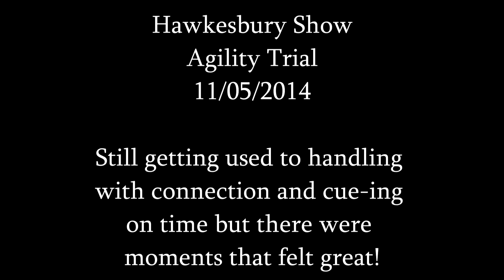Hawkesbury Ag Trial 2014